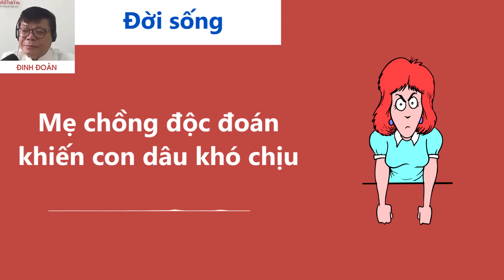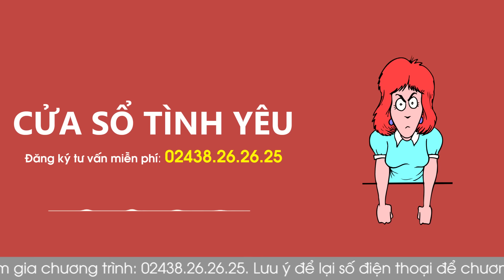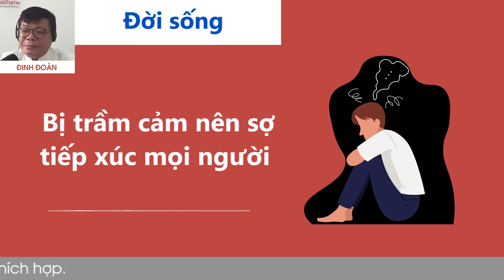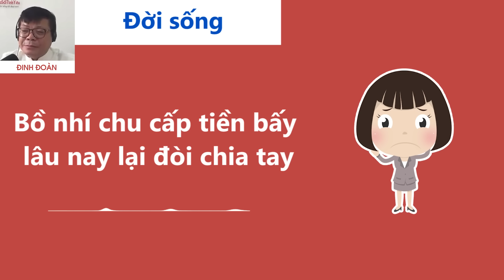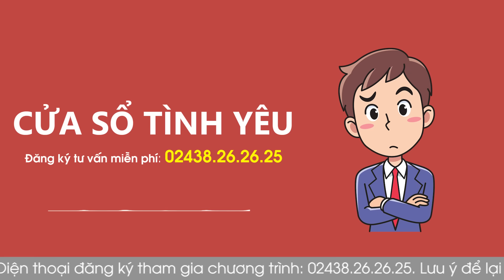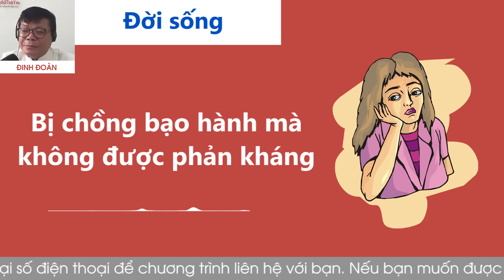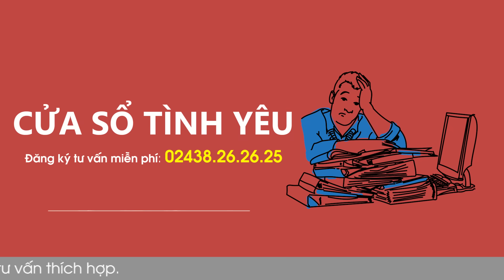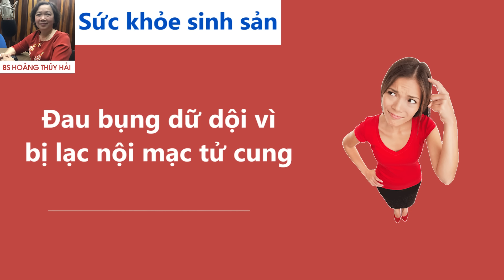KÊNH CHÍNH CHỦ VOV Cửa Sổ Tình Yêu hôm nay 27/10| Nghe Đinh Đoàn Tư Vấn Chuyện Thầm Kín Ngủ Cực Ngon